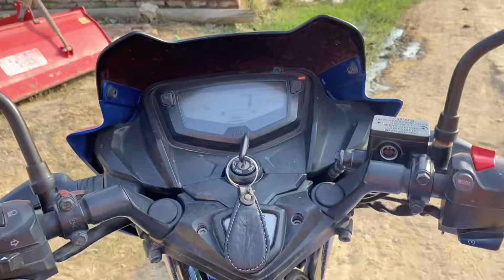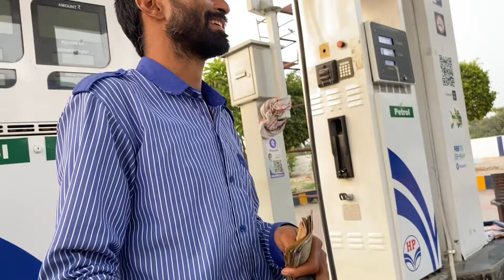आपको अपना गाँव ❤️ दिखाता हूँ।गाँव मेरे लिये जन्नत है और मुझे गर्व है कि मैं गाँव से हूँ😎।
आपको अपना गाँव ❤️ दिखाता हूँ।गाँव मेरे लिये जन्नत है और मुझे गर्व है ,कि मैं गाँव से हूँ😎।rohitgaonwala